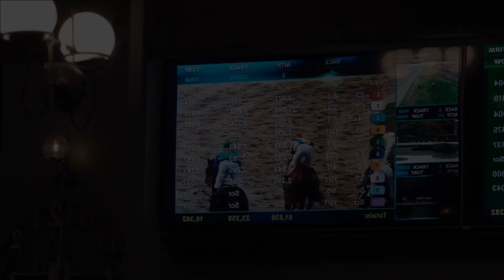Who Wants an Orange Whip? | The Blues Brothers - The Blacklist | Bits of Pop Culture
3 Orange Whips!